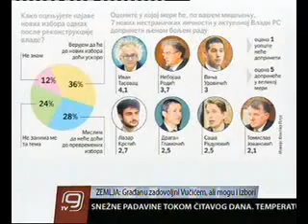27.11.2014. Kanal 9 Info Vučić najbolje ocenjen i političar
Aleksandar Vučić najbolje je ocenjen srpski političar, pokazuju poslednja istraživanja, a shodno tome i SNS trenutno ima najveći rejting. Istraživanje je sprovedeno tokom prethodne sedmice.

Reporter: Najbolje ocenjen političar u zemlji je Aleksandar Vučić, koji je dobio ocenu 4,3, zatim slede Ivan Tasovac, Nebojša Rodić i Vanja Udovičić. Loše je pozicioniran i Lazar Krstić, ministar
finansija, a najgore su ocenjeni Saša Radulović i Tomislav Jovanović. Dobar rejting lidera naprednjaka verovatno je doprineo i dobrom rejtingu čitave stranke.

Vladimir Pejić, marketing agencija: I dalje je najjača stranka SNS sa 43,1%, što predstavlja zaista veliku podršku i u poslednjih
godina ne tako izraženu kao što je slučaj sada sa SNS.
Na drugom mestu je sa jednim blagim skokom DS, koja, kao što sam rekao u nekim prethodnim prilikama, stabilizovala svoje biračko telo.

Reporter: Nakon naprednjaka i demokrata slede socijalisti, a cenzus bi prešli i DSS i LDP. Prema rečima Pejića, URS gube podršku jer su pre nekoliko meseci prelazili cenzus, a sada im je rejting jedva 3, a rast rejtinga zabeležila je SRS.
Takođe, tema istraživanja bio je i odnos Aleksandra Vučića i premijera Ivice Dačića. Samo 7% građana veruje da Vučić i Dačić jedan drugome podmeću afere, 21% da sarađuju dobro i korektno, dok 23% građana ocenjuje da se podnose. Više od polovine građana smatra da su izbori u Srbiji potrebni, ali bi na glasanje izašlo nešto manje od pola.

Vladimir Pejić, marketing agencija: Uglavnom to vezuju sa tim da trenutni odnos snaga koji je u Parlamentu, pa i u Vladi, ne
odgovara odnosu snaga u biračkom telu.
Takođe, može se tumačiti i sa stanovišta opozicije, koja je uvek nezadovoljna po prirodi stvari tom svojom pozicijom i želi da makar pokuša da  ostvari bolji rezultat i uđe u vlast.

Reporter: Građani Srbije smatraju da je učinak Vlade najveći u suzbijanju kriminala i korupcije, u oblasti mira i političke stabilnosti i rešavanju pitanja Kosova, dok se najmanje radi na povećanju
zarada i uspostavljanju tržišne pravde.
Na pitanje da li je Srbija bliža EU u odnosu na isti period prošle godine, 70% ispitanika je potvrdno odgovorilo.